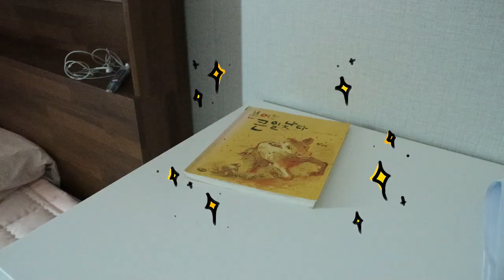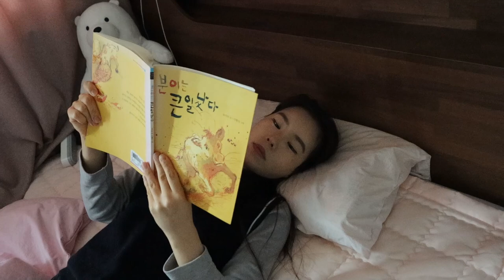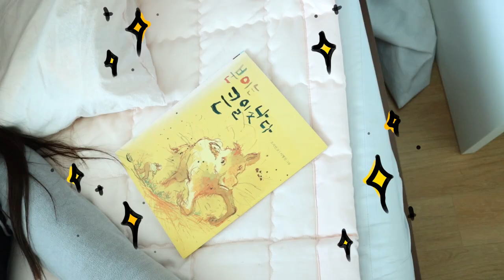약간공포-잠 안올 때 잘 수 있는 확실한 방법 [오마이비키]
밤에 자야되는제 잠이 너무 안 온다구요?
잠 안올때 답답하다!!